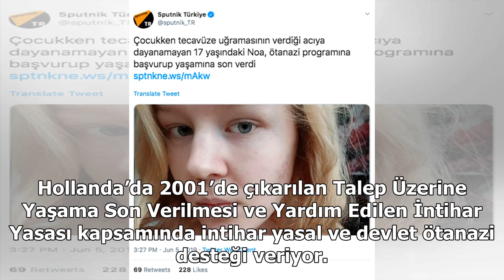Tecavüze uğrayan 17 yaşındaki kız ötanaziyle yaşamına son verdi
Tecavüzün ardından geçirdiği depresyon, travma sonrası stres bozukluğu, anoreksiya gibi rahatsızlıkları atlatamayan 17 yaşındaki Hollandalı Noa Pothoven’ın devletin izniyle Arnhem’deki evinde yaşamına son verdiği ablası tarafından teyit edildi. Kaleme aldığı otobiyografisiyle ödül kazanan, verdiği z...